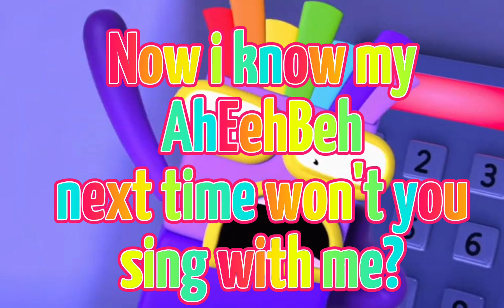libranese alphabet song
no i'm not moving to capcut, i just thought to make it there cuz why not?

letters in libranese(51):AÆBCÇĐDEËFGIJKLMӍNÑOŒPQɊRŘS§TȚÜUVꝞWXYÝŊЪЬÞƤⲈɈЯČƑΨŔŽ